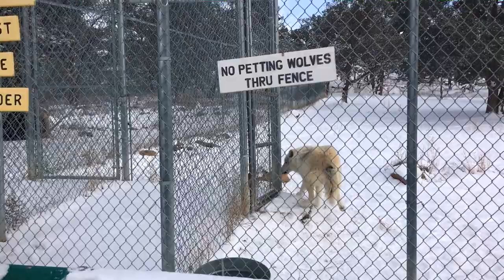Feeding 70 Wolves on Christmas Day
Come along with us for an epic and magical Christmas Morning, as we feed the entire wolf sanctuary.